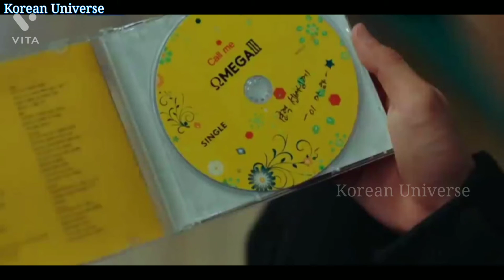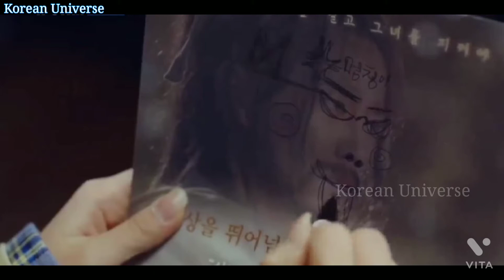Pop Star Fall In Love With A Girl💕Imitation💞Sweet Love Story💝Korean Mix Hindi Songs💗MV💖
Title : Mile Ho Tum
Singer : Tony Kakkar & Neha Kakkar
Lyrics : Tony Kakkar
Arrangers/Programmers : Aditya Dev & Tony Kakkar
Mastered by : Shadaab Rayeen
Guitars : Rhythm Shaw
Flute : Kiran
Mixed by : Aditya Dev  @zeemusiccompany .